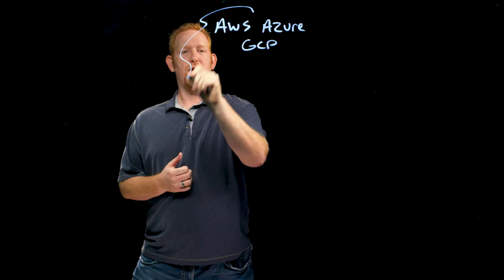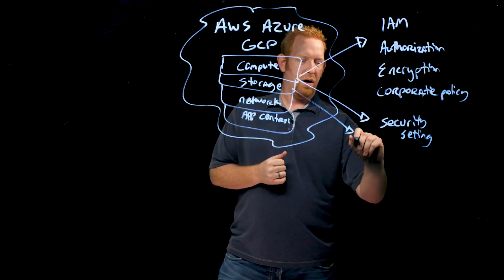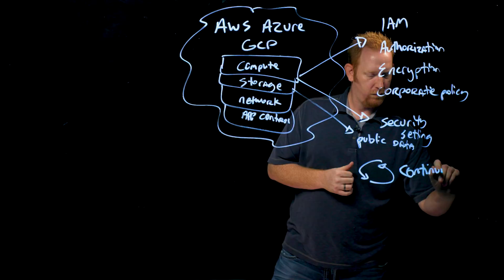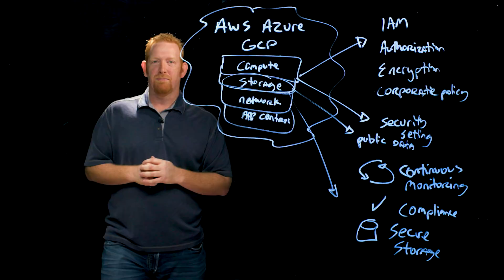Lightboard Series: Continuous Cloud Security and Compliance Explained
Addressing security and compliance in the cloud requires a rigorous and continuous approach that ensures risks are Identified and controlled with speed. In this lightboard video, watch Tim Prendergast, Chief Cloud Officer at Palo Alto Networks, discuss how organizations can automate the management of cloud security and compliance risks so that they can minimize the attack surface and protect their public cloud deployments.